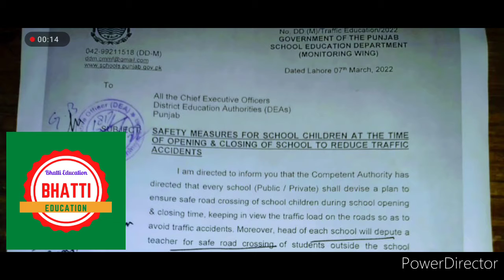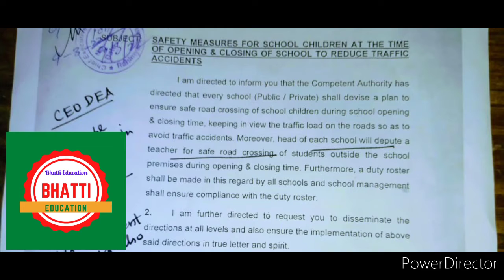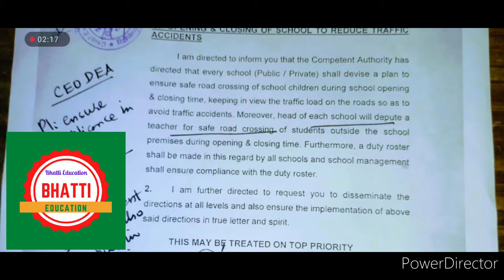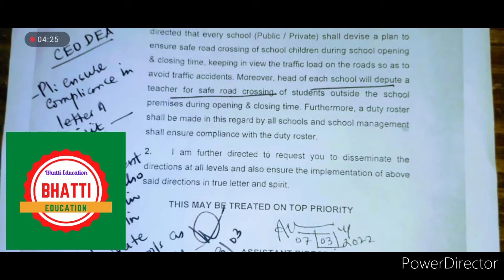SED has issued important notification to all CEOs of punjab(bhatti education)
hi friends this my video about sed notification to all CEOs of punjab

SED has issued notification to all CEO of Punjab in Urdu,
Sed has issued notification to all CEOs in 2021,
SED has issued notification to all CEO  in every district,
notification issued to every CEO,
notification issued to every principal,
notification issued to every head master,
notification issued to every officers in Punjab,

Mohammad Asghar

State life